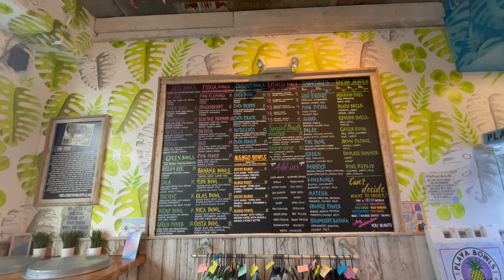Weekly VLOG | Car rants + Ice cream dates + Car issues